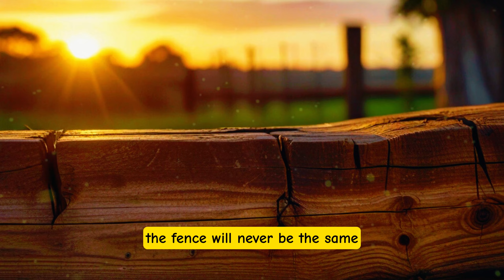From Anger to Wisdom: A Tale of the Boy and the Fence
From Anger to Wisdom: The Inspiring Tale of the Boy and the Nails

In this heartwarming video, we bring you a timeless tale of growth, resilience, and the power of self-control. Join us on a journey through the story of a young boy who learns to master his temper through a simple yet profound lesson from his father.

Synopsis:
Follow the story of a spirited young boy struggling with a hot temper, depicted through vivid imagery and narrated with warmth and empathy. When his father hands him a bag of nails and a hammer, the boy embarks on a journey of self-discovery, learning to channel his anger into constructive actions.

As days turn into weeks, witness the boy's gradual transformation as he gains control over his emotions, symbolized by the diminishing number of nails hammered into the fence. Experience the joy and pride in his eyes as he achieves the ultimate feat of keeping his temper in check for an entire day.

But the story doesn't end there. Delve deeper into the father's poignant lesson about the lasting impact of words spoken in anger, beautifully illustrated through the scars left on the wooden fence. Through this powerful metaphor, learn the importance of empathy, forgiveness, and the healing power of sincere apologies.

Key Themes:

Self-control and emotional resilience
The impact of words and actions on others
Empathy, forgiveness, and reconciliation
Parental guidance and mentorship
Growth, reflection, and personal transformation
Why You Should Watch:
This touching narrative offers valuable insights and life lessons applicable to people of all ages and backgrounds. Whether you're a parent looking for meaningful ways to teach your children about managing emotions, or an individual seeking inspiration to overcome personal challenges, this story is sure to resonate deeply.

Join the Conversation:
We invite you to share your thoughts, reflections, and personal experiences related to the story in the comments section below. Let's engage in a meaningful dialogue about the themes and messages conveyed in this timeless tale.

We hope you enjoy this uplifting story and find inspiration in its timeless wisdom. Remember, every scar has a story, and every lesson learned brings us closer to becoming the best versions of ourselves. Until next time, stay curious, stay compassionate, and keep spreading kindness wherever you go.

Voice Credit :
elevenlabs.io or 11.ai